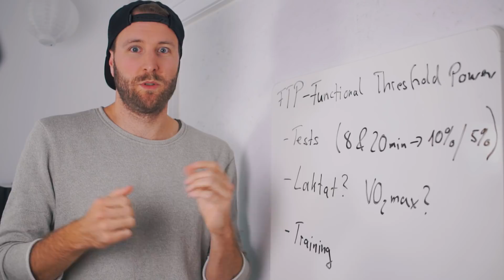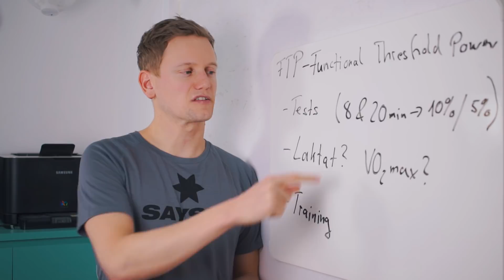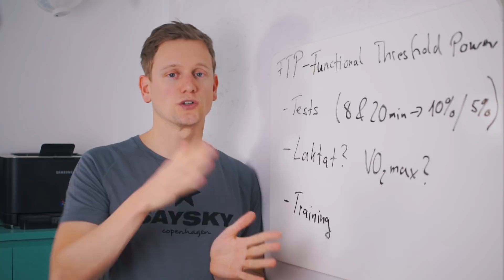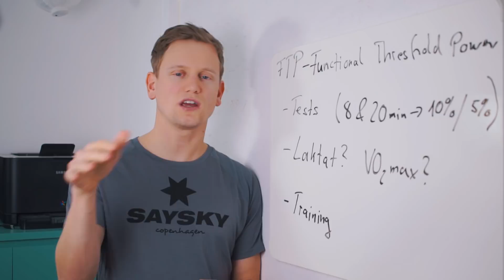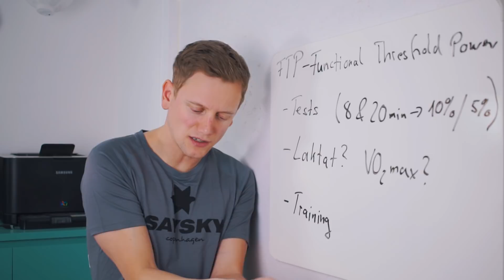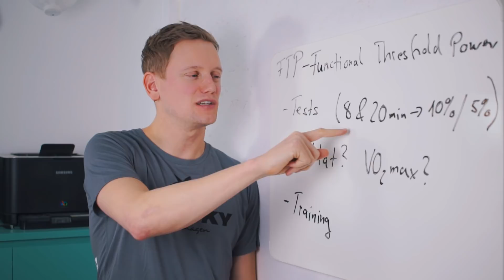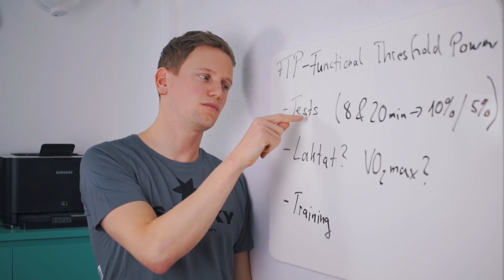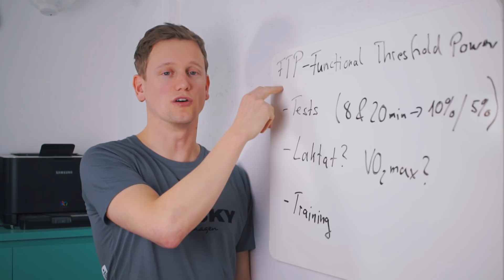FTP - wie kannst du deine FTP TRAINIEREN und VERBESSERN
Im heutigen Video geht es darum, wie du deine FTP trainieren und verbessern kannst. Wir zeigen dir was die FTP ist und wie du die FTP trainieren kannst.

Unser Buch (nur als Kindle-Version verfügbar)

Unsere Trainingspläne

Rad